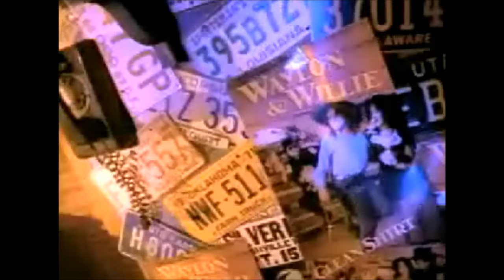The Whiskey Ain't Workin - Travis Tritt and Marty Stuart 1991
"The Whiskey Ain't Workin' " recorded by country music artists Travis Tritt and Marty Stuart. It was released in November 1991 as the third single from Tritt's 1991 album, It's All About to Change.

The video is directed by Gerry Wenner.